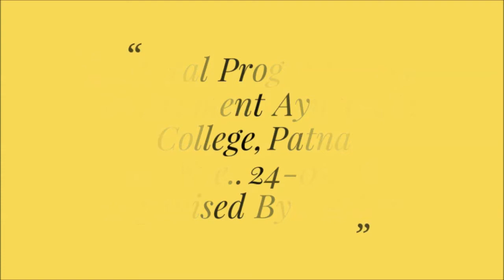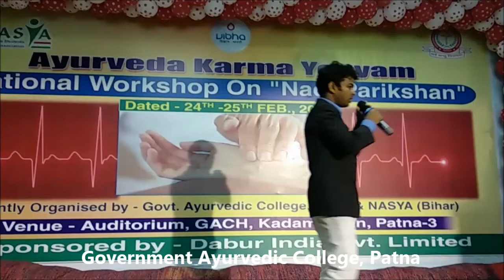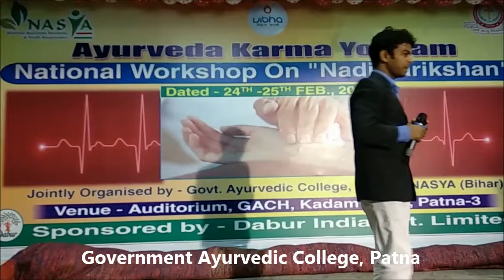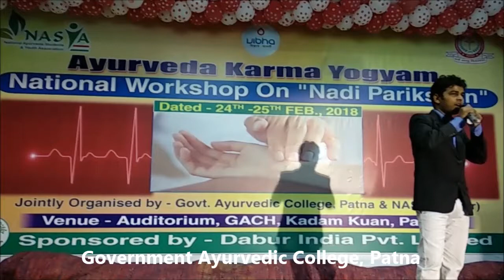Dil Me Tujhe Bithake ;Cultural programme @ Government Ayurvedic college, patna, organised by NASYA"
24 feb evening cultural programme organised by NASYA in GAMCH auditorium.